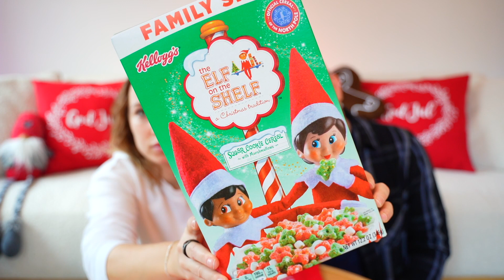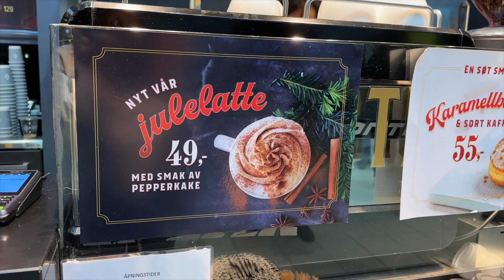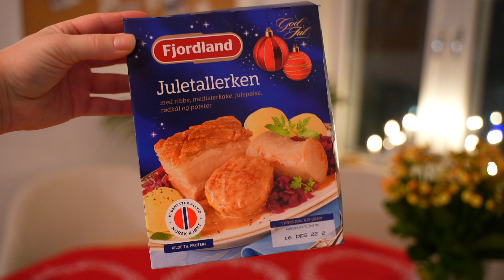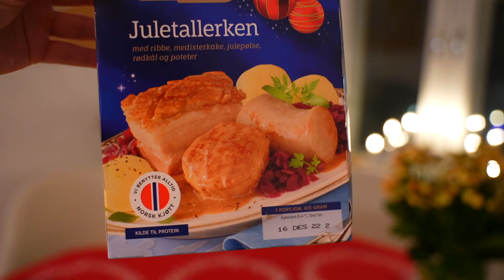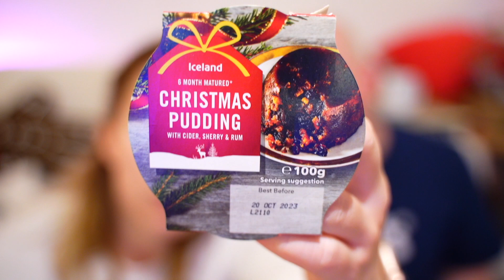WE ONLY ATE CHRISTMAS FOODS FOR 24H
Hi there 👋😁
I love sharing my everyday life in my full day of eating vlogs, do some challenges and recipe videos, but most of all I love to have the occasional cheat day. 😄
If you want to send me something you can find my address under the info section on my channel 😊